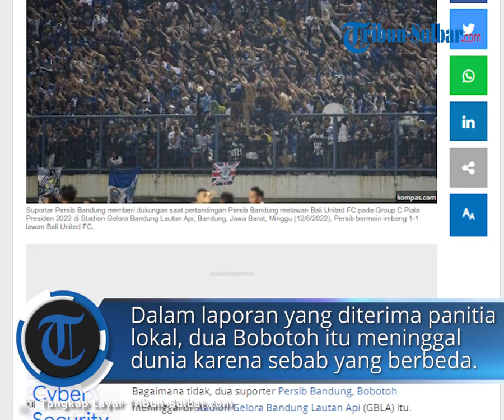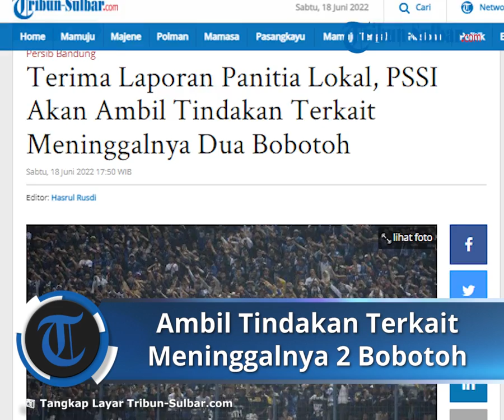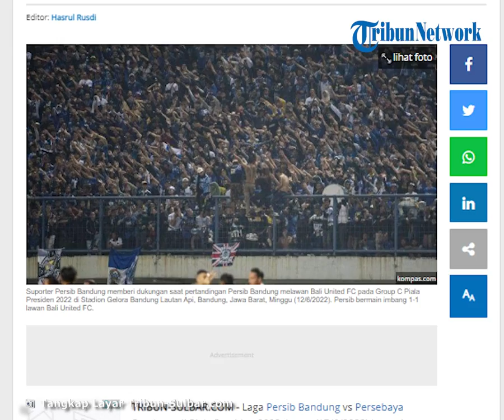Terkait Insiden 2 Bobotoh yang Meninggal Dunia di GBLA, PSSI akan Ambil Tindakan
TRIBUN-VIDEO.COM - Laga Persib Bandung vs Persebaya Surabaya di Piala Presiden 2022, Jumat (17/6/2022) kemarin menyisakan duka mendalam.

Bagaimana tidak, dua suporter Persib Bandung, Bobotoh meninggal di Stadion Gelora Bandung Lautan Api (GBLA) itu.

Manajemen Persib Bandung pun menyampaikan duku cita atas meninggalnya dua orang Bobotoh melalui akun instagram klub.